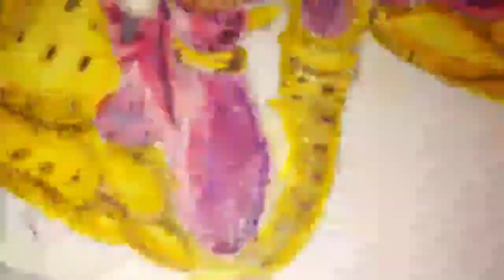giorno Giovanna painting| Maou| Fanart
hello guys😁
sorry😅 for being late its an my new painting video of GIORNO GIOVANNA from JOJO'S BIZARRE ADVENTURE
 hope you like the video if you enjoy then be sure to subscribe and hit the like button and dont forgot to share if you want more videos like this then be sure to comment down below
and tell me your favorite JOJO character 😁✌